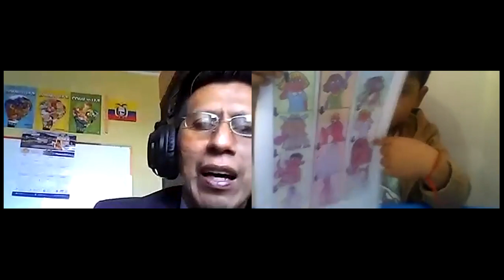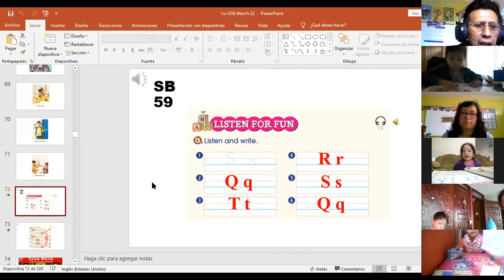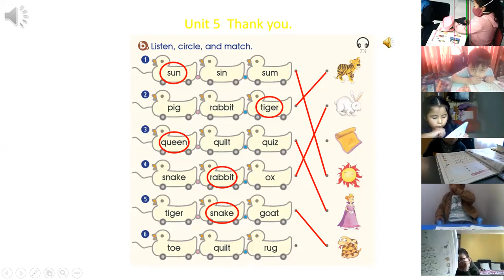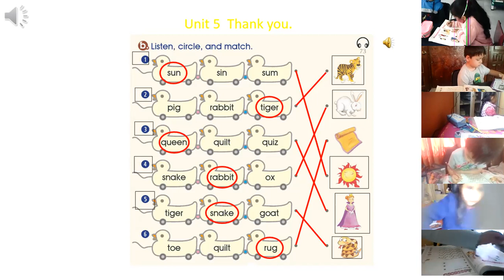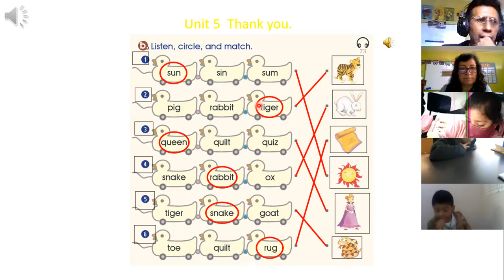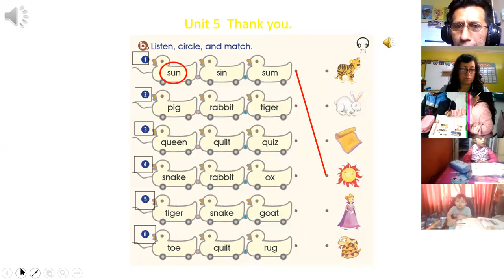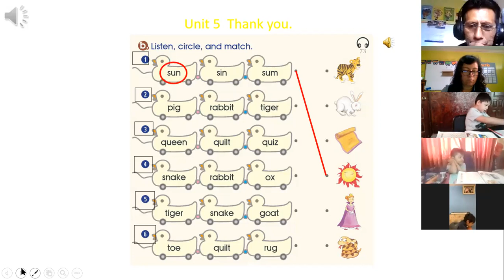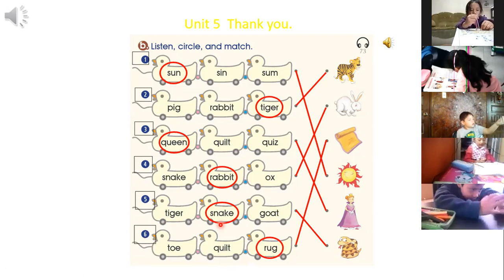1EGB INGLÉS EFREN 12ABR2021